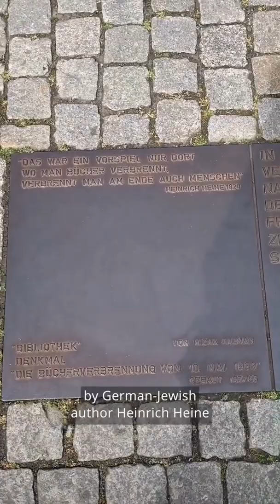A Book Burning Memorial in Berlin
"The Empty Library" is a public memorial in Berlin dedicated to the remembrance of the Bebelplatz book burning in 1933. Have you ever seen it?